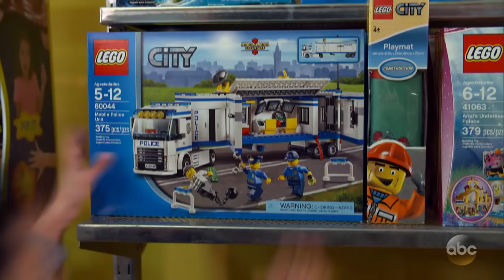Mother can't afford to give her son a promised toy reward | What Would You Do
While in a toy store, a mother can't afford to buy her child the gift she promised him as a reward for getting good grades.